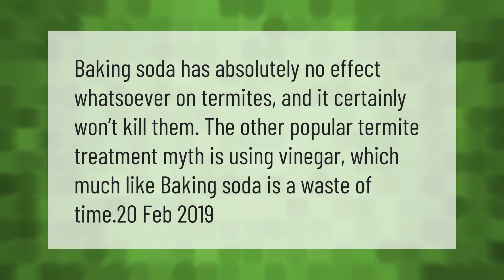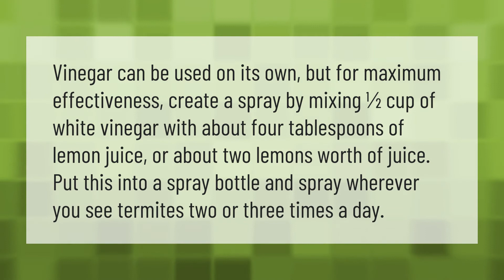Does baking soda kill termites?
00:00 - Does baking soda kill termites?
00:35 - Does borax kill termites?
01:02 - How do you make homemade termite killer?

Laura S. Harris (2021, April 27.) Does baking soda kill termites?
    AskAbout.video/articles/Does-baking-soda-kill-termites-240877